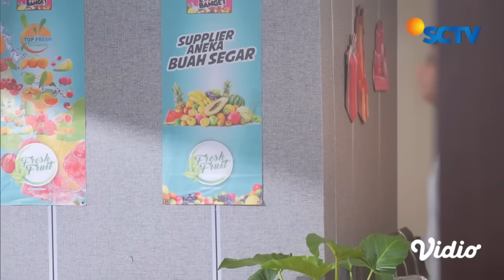Nando Ketabrak Mobil! Demi Selamatkan Saleha | Saleha Episode 21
"Saleha Episode 21, tayang 30 Mei 2024. Nando tertabrak mobil saat ingin menolong Saleha. Hal ini membuat Saleha dan semua orang panik.

Saksikan sinetron SCTV Saleha setiap hari pukul 18.25 WIB bersama Syifa Hadju, Harris Vriza, Teuku Ryan, Rey Bong, Sarah Felicia, Teddy Syach, Kinaryosi, Windy Ario."